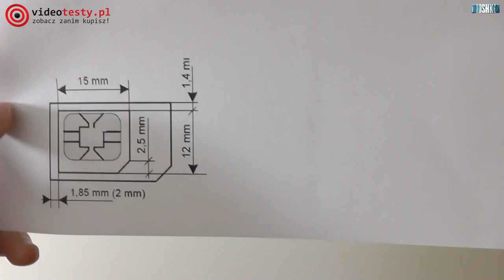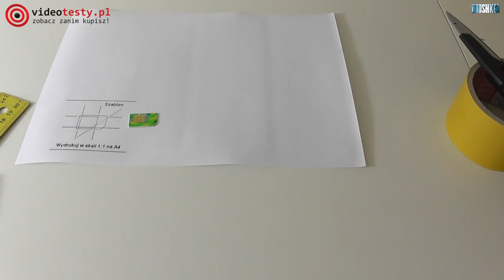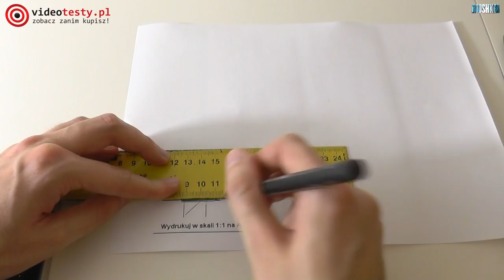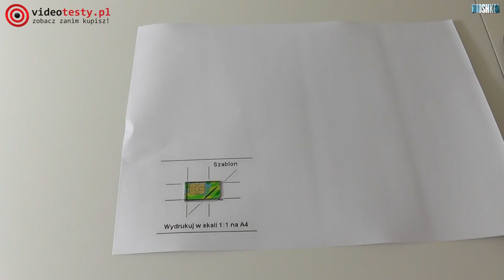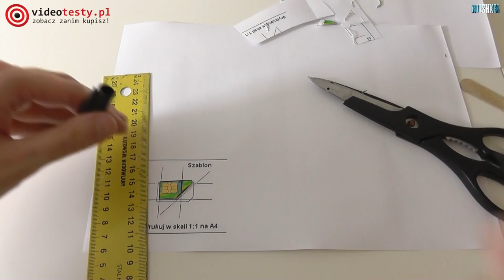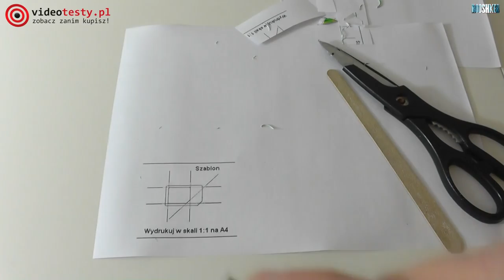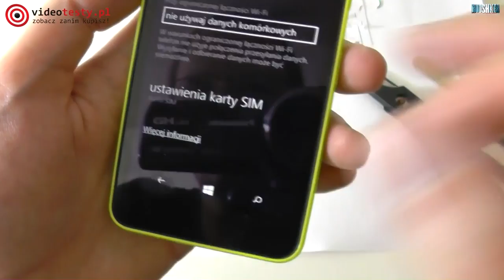Przycinamy kartę SIM - doradzamy jak zaoszczędzić sobie czasu i pieniędzy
MegaPromocja. Laptop Asus + Drukarka za 1099 zł ►

Redakcja Portalu
VideoTesty.pl